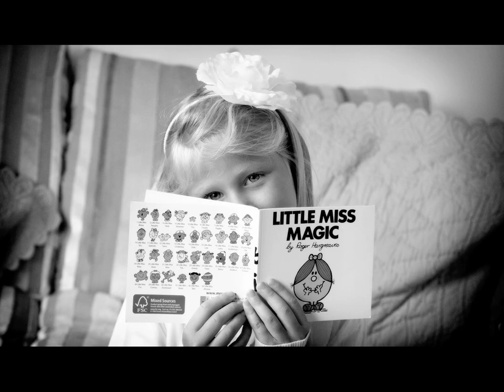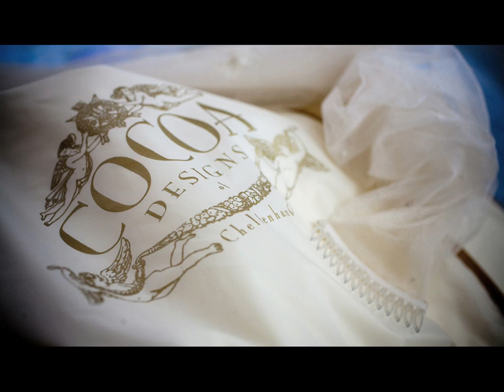Wedding Photography, Richmond, Surrey by Helen Jones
Wedding photography portfolio by Helen Jones Photography based in South West London, Richmond upon Thames Surrey - Female Wedding Photographer